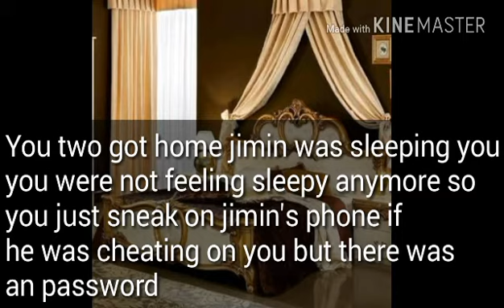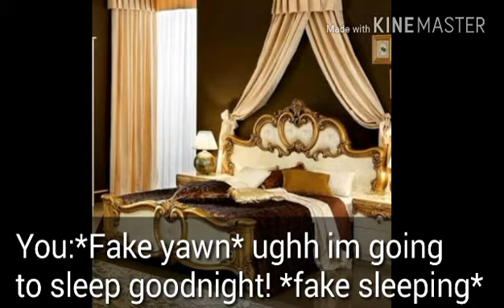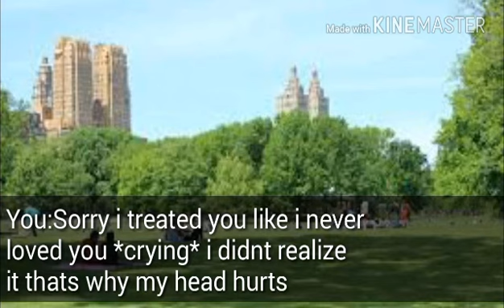BTS Park Jimin ff//Imagine "Wedding Dress"//Episode 4